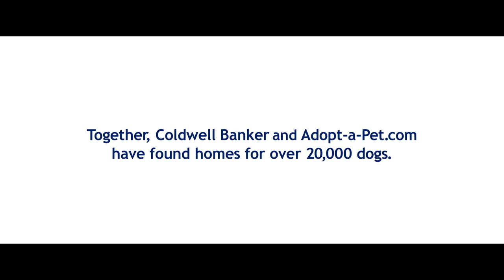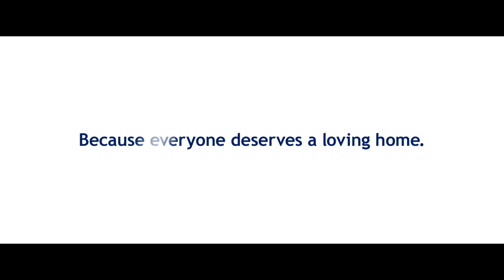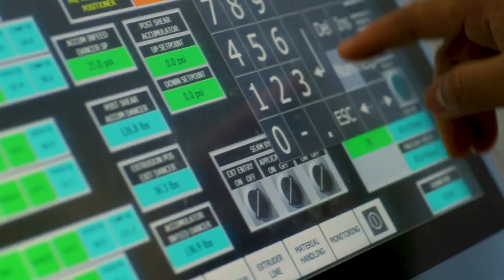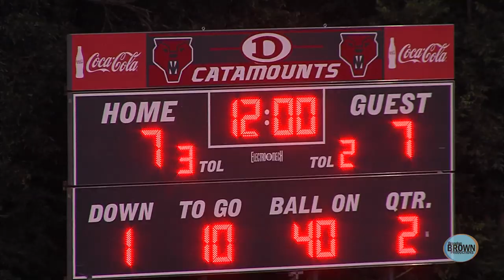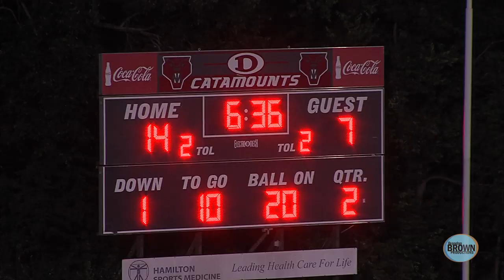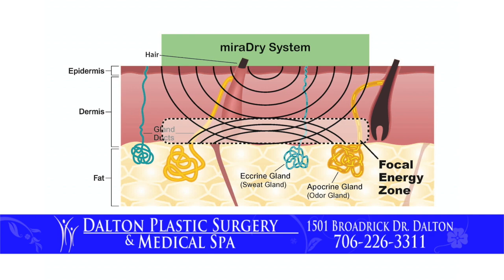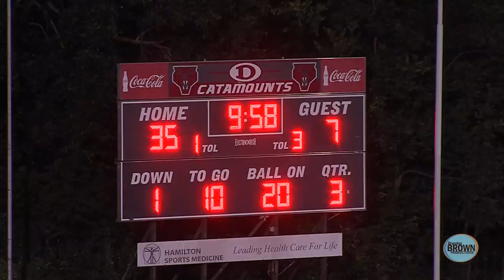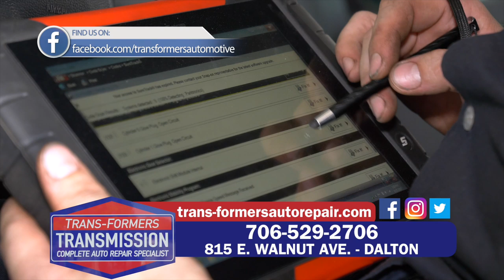The Catamount Football Show with Coach Matt Land: Game 3-2019 vs Sequoyah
On this episode of The Catamount Football Show with Coach Matt Land, Coach Land and Host / Coach Bill Mayo remember Coach Steve Sparks.  Later in the show they discuss the 42-14 win over the Sequoyah Chiefs and provide commentary on the game highlights, plus scout the next game versus the Creekview Grizzlies.  This week's guests include DMS Head Coach Jason Poteet, DMS Offensive Coordinator Santiago Nava, running back Joshua Moore, offensive lineman Obaldo Beltran, defensive lineman Ryan Laruy and defensive end John Ross.  All this and more on The Catamount Football Show with Coach Matt Land.